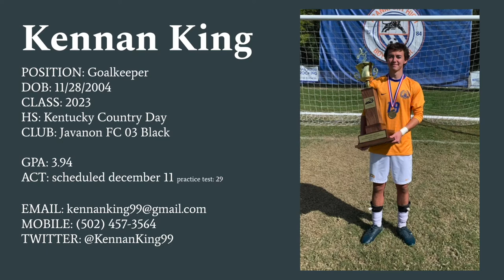Kennan King Junior Year Goalkeeper Highlights | Class of 2023 | College Soccer Recruit Video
My name is Kennan King and I am a goalkeeper in the class of 2023. I currently play for Javanon FC 03 Black , and attend Kentucky Country Day school in Louisville, KY.

Junior Year GPA: 4.12
Cumulative GPA: 3.94
UPDATED ACT: 31

FALL 2021 Accolades
ALL "A" Classic State Champions
KHSSCA Goalkeeper of the Year
KHSSCA All-State Selection
All “A” Classic Boys’ Soccer All-Tournament Team
28th District All-Tournament Team
Most Goalkeeper Complete Game Shutouts in KY (17)
Courier Journal Player of the Week (nominated twice, won once)

Coaching Contacts:
Matt Wilkerson (Club Coach)